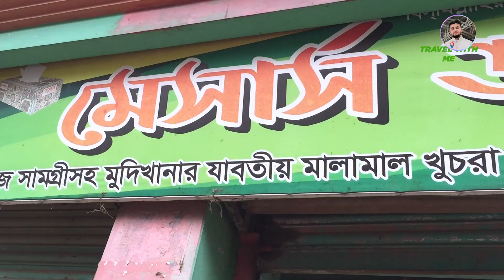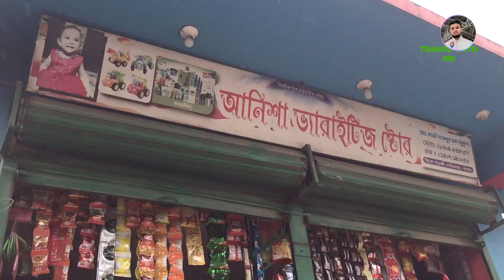প্রাণ-আরএফএল: সেলস এক্সিকিউটিভ এর দিনচর্যা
## RFL কোম্পানির কর্মক্ষেত্রের দীর্ঘতম দিন: একজন সেলস রিপ্রেজেন্টেটিভের 12 ঘন্টার অভিজ্ঞতা

**ভূমিকা:**

আজকের ভিডিওতে আমরা RFL কোম্পানির একজন সেলস রিপ্রেজেন্টেটিভ (SR) ইনারার সাথে তার কর্মজীবনের একদিন কাটাব। ইনারা প্রতিদিন 12 ঘন্টা কাজ করেন এবং তার দিনটি কেমন কাটে তা আমরা দেখব।

**ইনারার কর্মক্ষেত্রের রুটিন:**

**সকাল:**

* **08:00:** ঘুম থেকে উঠে প্রস্তুতি
* **09:00:** অফিসে যাওয়া
* **09:30:** মিটিং এবং ব্রিফিং
* **10:30:** গ্রাহকদের সাথে যোগাযোগ

**দুপুর:**

* **12:30:** লাঞ্চ
* **01:30:** গ্রাহকদের সাথে দেখা এবং অর্ডার সংগ্রহ

**বিকেল:**

* **03:30:** গ্রাহকদের কাছে পণ্য সরবরাহ
* **05:30:** রিপোর্টিং এবং ডেটা এন্ট্রি

**সন্ধ্যা:**

* **06:00:** অফিস থেকে বেরোনো
* **07:00:** রাতের খাবার
* **08:00:** বিশ্রাম

**চ্যালেঞ্জ মোকাবেলা:**

ইনারার কর্মজীবনে বেশ কিছু চ্যালেঞ্জ রয়েছে। এর মধ্যে রয়েছে:

* **দীর্ঘ কর্মক্ষেত্র:** প্রতিদিন 12 ঘন্টা কাজ করা ইনারার জন্য শারীরিক ও মানসিকভাবে ক্লান্তিকর হতে পারে।
* **কাজের চাপ:** ইনারাকে প্রতিদিন অনেক কাজ করতে হয়, যার ফলে তার উপর অনেক চাপ থাকে।
* **গ্রাহকদের সাথে মোকাবেলা:** ইনারাকে বিভিন্ন ধরণের গ্রাহকের সাথে মোকাবেলা করতে হয়, যাদের মধ্যে কিছুজন হয়তো অসন্তুষ্ট বা চটুক্তে হতে পারে।

**চ্যালেঞ্জ মোকাবেলার কৌশল:**

ইনারা তার চ্যালেঞ্জগুলো মোকাবেলা করার জন্য নিম্নলিখিত কৌশলগুলো ব্যবহার করে:

* **ইতিবাচক মনোভাব:** ইনারা সবসময় একটি ইতিবাচক মনোভাব বজায় রাখে, যা তাকে কঠিন পরিস্থিতিতেও মোকাবেলা করতে সাহায্য করে।
* **কঠোর পরিশ্রম ও নিষ্ঠা:** ইনারা একজন খুবই পরিশ্রমী ও নিবেদিতপ্রাণ কর্মী। সে তার কাজের প্রতি খুবই নিষ্ঠাবান।
* **যোগাযোগ দক্ষতা:** ইনারার যোগাযোগ দক্ষতা খুবই ভালো। এটি তাকে গ্রাহকদের সাথে ভালো সম্পর্ক গড়ে তুলতে এবং তাদের চাহিদা পূরণ করতে সাহায্য করে।

**উপসংহার:**

ইনারার কর্মজীবন কঠিন হলেও, সে তার ইতিবাচক মনোভাব, কঠোর পরিশ্রম ও নিষ্ঠা দিয়ে তার চ্যালেঞ্জগুলো মোকাবেলা করে।

**আশা করি এই ভিডিওটি আপনাদের ভালো লেগেছে।**

## RFL Company's longest work day: 12 hours of experience for a sales representative

**Introduction:**

In today's video we will be going through a day in the life of Inara, a Sales Representative (SR) at RFL Company. Inara works 12 hours a day and we will see how her day goes.

**INARA'S WORKPLACE ROUTINE:**

**morning:**

* **08:00:** Wake up and get ready
* **09:00:** Going to office
* **09:30:** Meeting and briefing
* **10:30:** Communication with customers

**afternoon:**

* **12:30:** Lunch
* **01:30:** Meeting customers and collecting orders

**Afternoon:**

* **03:30:** Delivery of goods to customers
* **05:30:** Reporting and data entry

**Evening:**

* **06:00:** Leave office
* **07:00:** Dinner
* **08:00:** Rest

**Challenges to face:**

Inara has had several challenges in her career. These include:

* **Long Work Hours:** Working 12 hours a day can be physically and mentally exhausting for Inara.
* **Work Pressure:** Inara has a lot of work to do every day, which puts a lot of pressure on her.
* **Dealing with customers:** Inara has to deal with different types of customers, some of whom may be disgruntled or picky.

**Challenge Handling Strategies:**

Inara uses the following strategies to deal with her challenges:

* **Positive Attitude:** Inara always maintains a positive attitude, which helps her cope even in difficult situations.
* **Hard Work and Dedication:** Inara is a very hardworking and dedicated worker. He is very devoted to his work.
* **Communication Skills:** Inara's communication skills are very good. It helps him to build good relationship with customers and fulfill their needs.

**Conclusion:**

Although Inara's career is tough, she overcomes her challenges with her positive attitude, hard work and dedication.